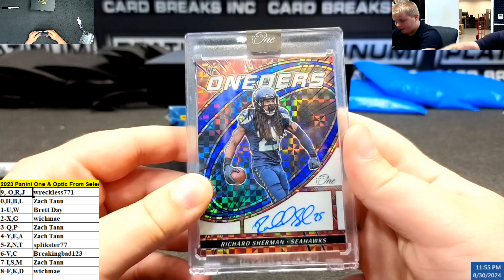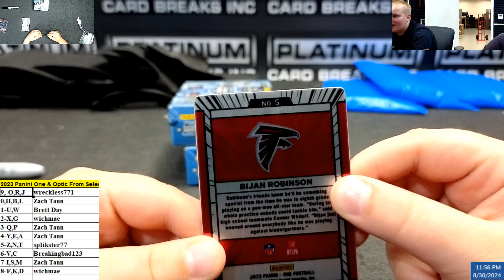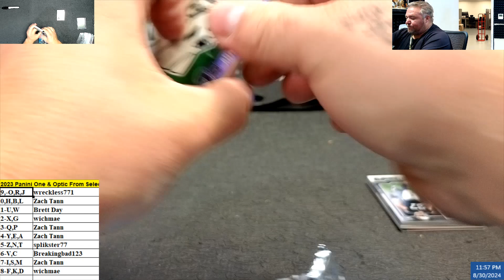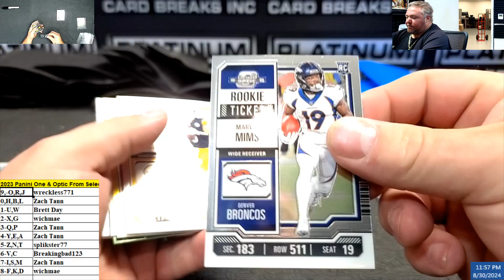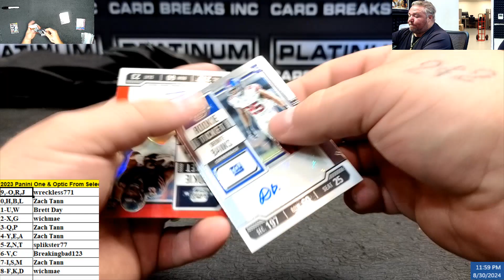2023 Panini One & Optic From Select #1 Filler